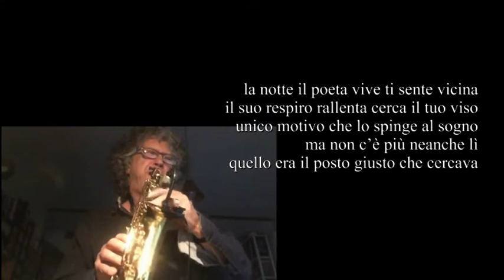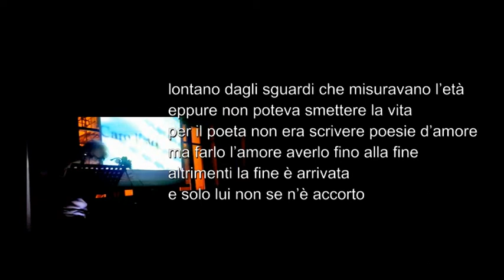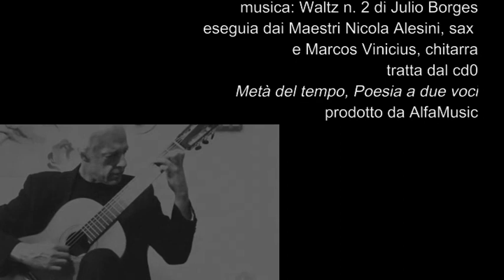Beppe Costa:La fine del poeta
Beppe Costa testo e voce: La fine del Poeta
musica Waltz n. 2 di Julio Borges
eseguita da Nicola Alesini sax e Marcos Vinicius chitarra
tratto da 𝐌𝐞𝐭à 𝐝𝐞𝐥 𝐭𝐞𝐦𝐩𝐨, 𝐩𝐨𝐞𝐬𝐢𝐚 𝐚 𝐝𝐮𝐞 𝐯𝐨𝐜𝐢, edito da AlfaMusic